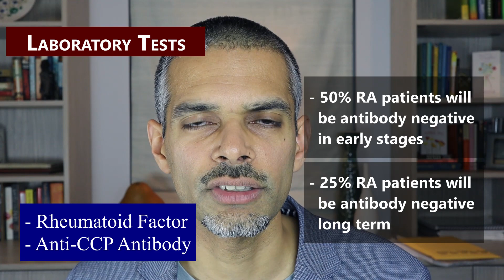How is Rheumatoid Arthritis diagnosed?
How do you know if you have Rheumatoid Arthritis? In this video Siddharth Tambar MD explains how a physician makes a diagnosis of Rheumatoid Arthritis.

***For evaluation and treatment at Chicago Arthritis and Regenerative Medicine:
Determine if you are a Regenerative Medicine treatment candidate:

The Author does not pro­vide any med­ical advice on the Site. Access­ing, viewing, read­ing or oth­er­wise using this content does NOT cre­ate a physician-patient rela­tion­ship between you and it’s author. Pro­vid­ing per­sonal or med­ical infor­ma­tion to the Principal author does not cre­ate a physician-patient rela­tion­ship between you and the Principal author or authors. Noth­ing con­tained in this video or it’s description is intended to estab­lish a physician-patient rela­tion­ship, to replace the ser­vices of a trained physi­cian or health care pro­fes­sional, or oth­er­wise to be a sub­sti­tute for pro­fes­sional med­ical advice, diag­no­sis, or treatment. You should con­sult a licensed physi­cian or appropriately-credentialed health care worker in your com­munity in all mat­ters relat­ing to your health.

In this video Siddharth Tambar MD from Chicago Arthritis and Regenerative Medicine discusses how rheumatoid arthritis is diagnosed,  rheumatoid arthritis symptoms, how rheumatoid arthritis affects the body, and what is rheumatoid arthritis.